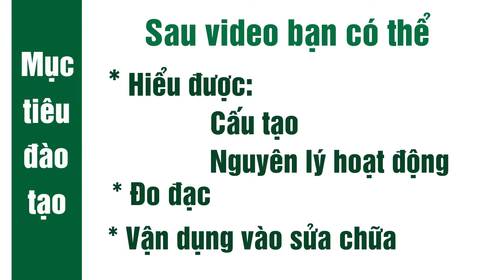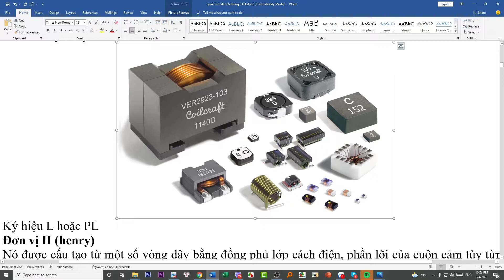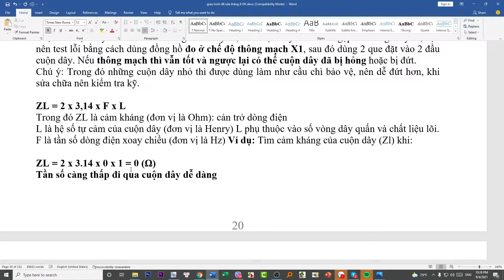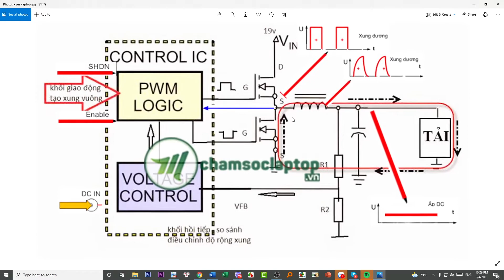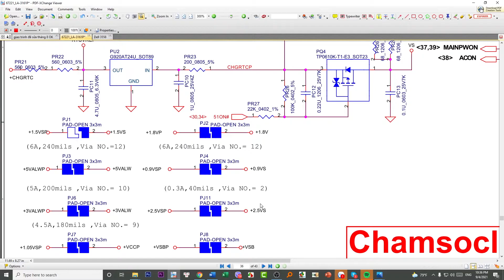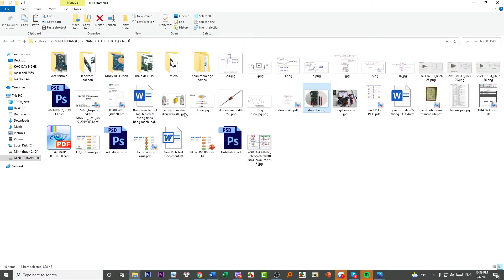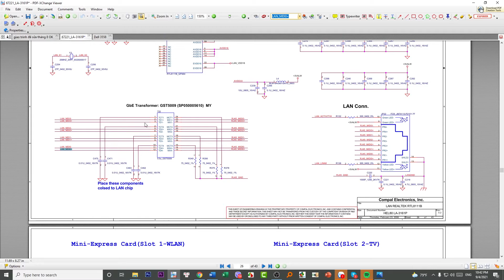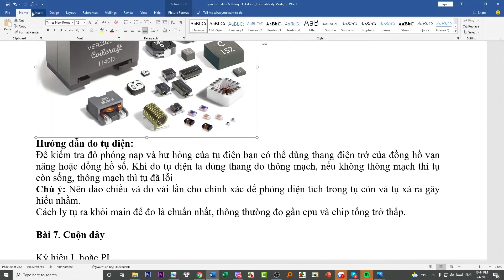[Chamsoclaptop] Các cuộn dây trong Laptop - Pc || Đào tạo sửa chữa Laptop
Cuộn dây trong laptop có chức năng là I ( I: Cương độ dòng điện ). Ngoài ra còn có những dây nhỏ có chức năng làm dây cầu chì. Main có nhiều bộ phận mỗi bộ phần đều sử dụng cuộn dây lớn để duy trì I mắc dưới feet. kèm theo đó là cuộn dây nhỏ mắc nối cầu chì nằm sau IC của nguồn.
Chamsoclaptop.vn Viet Nam chuyên:
- Sửa chữa laptop -Thay thế linh kiện laptop lấy ngay:
- Bán laptop xách tay cũ mới theo yêu cầu:
- Đào tạo kỹ thuật viên sửa laptop thực chiến bao ra nghề:
 *** CÔNG TY TNHH CÔNG NGHỆ MINH THUẬN
 Đường T2, Đông Hòa, Thủ Đức, Bình Dương
(Thuộc Khu Làng Đại Học Quốc Gia Thủ Đức)
 Cách trường Đại Học Khoa Học Tự Nhiên 100m
- Doanh nghiệp của chúng tôi trên Google Map: